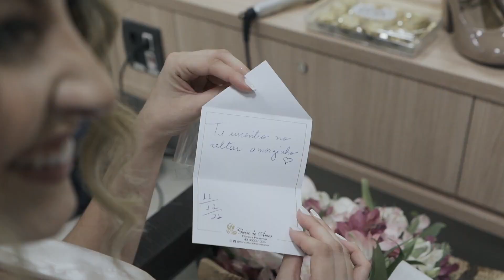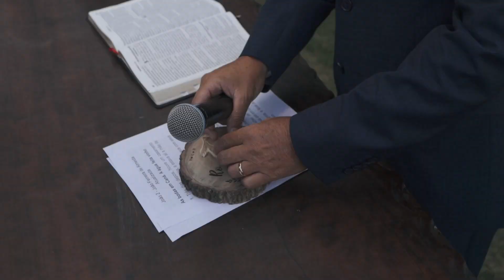CASAMENTO LINDO EM CAMBÉ PR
UM CASAMENTO LINDO E EMOCIONANTE EM